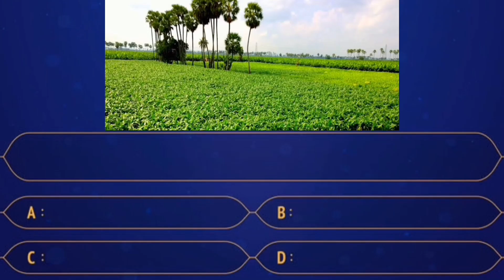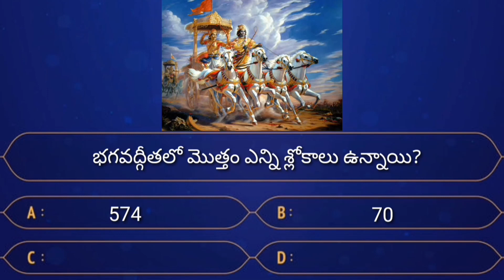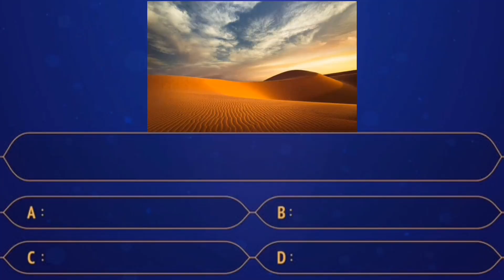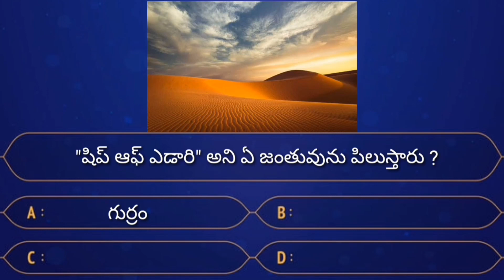Top 10 Interesting questions in Telugu | Gk in Telugu | Episode-25| By Empty Brain Brain Telugu